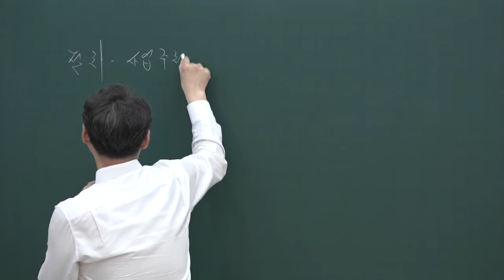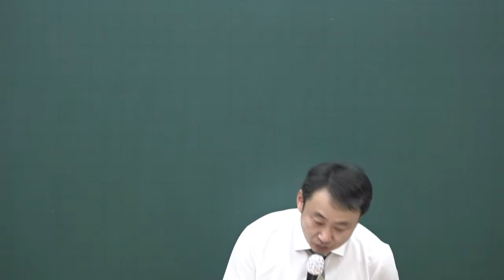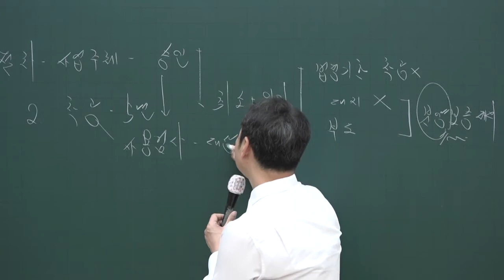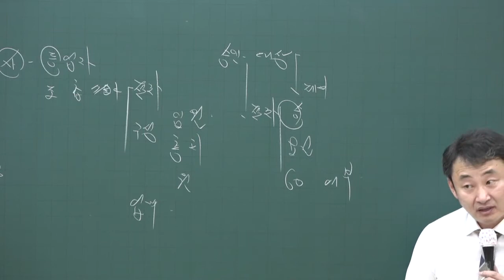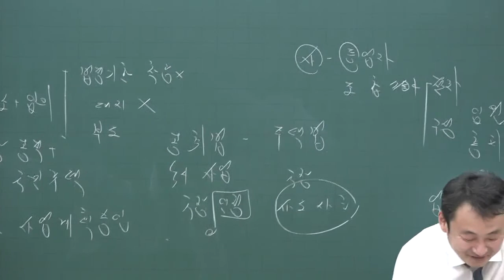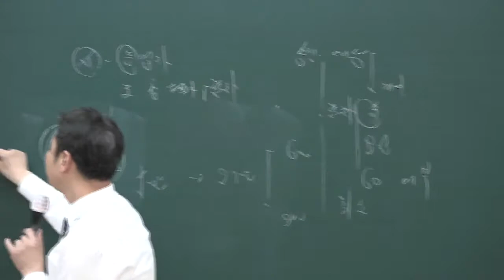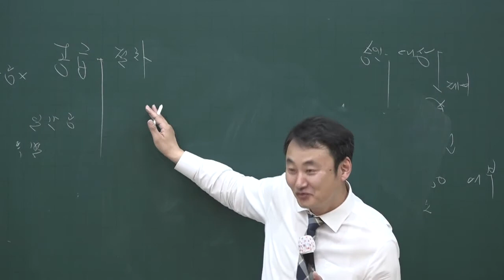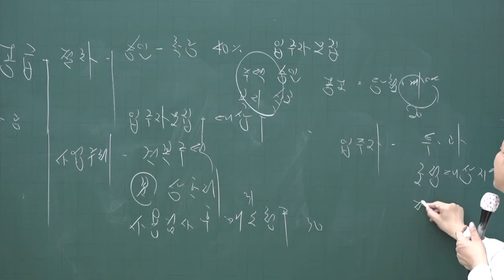[공전무] 2020년 공인중개사 부동산공법 집중이론 사업계획 승인의 효과 4-51